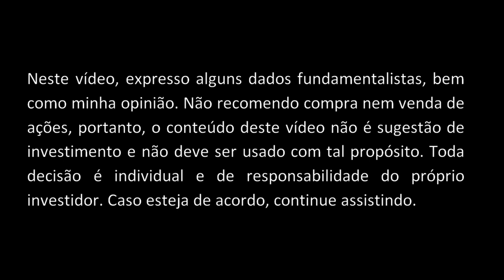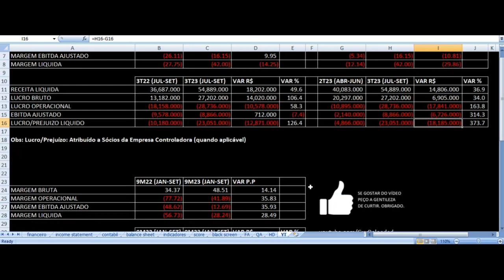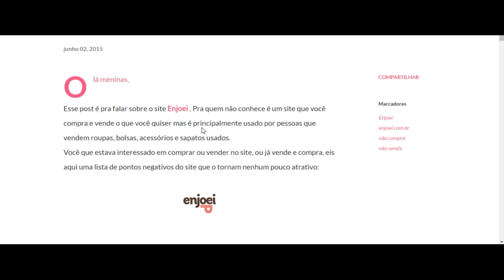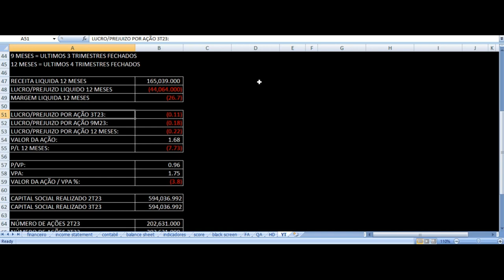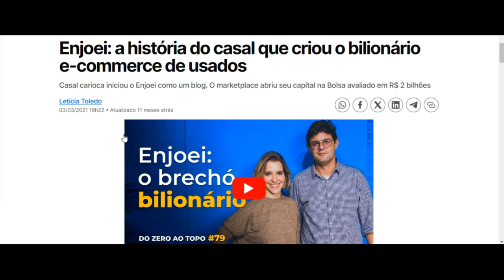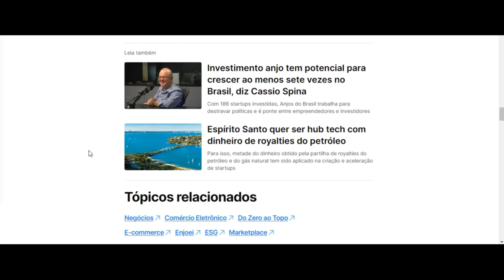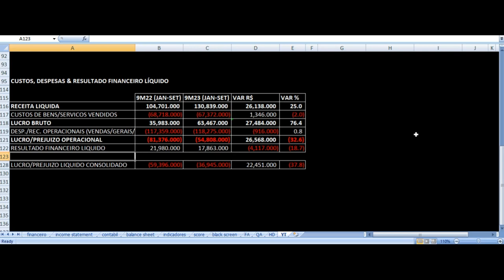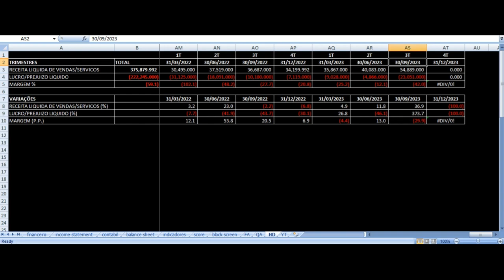Enjoei - Vale Investir Nas Ações? ENJU3 Resultados 3T23 Análise Fundamentalista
Por que NÃO comprar ou vender no enjoei.com.br ?

Enjoei: a história do casal que criou o bilionário e-commerce de usados